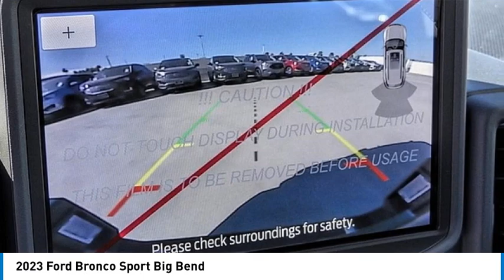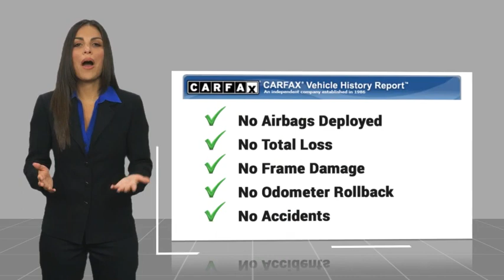2023 Ford Bronco Sport RIVERSIDE,TEMECULA,SAN BERNARDINO,MORENO VALLEY,FONTANA 00030733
2023 Ford Bronco Sport Big Bend

Fritts Ford
8000 Auto Drive